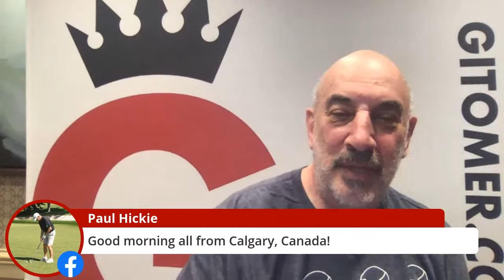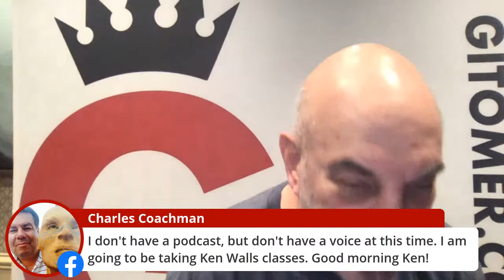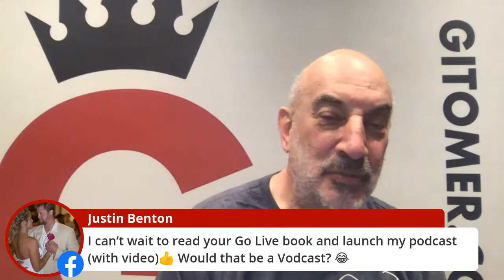What IMPACT will you make today? And with whom?